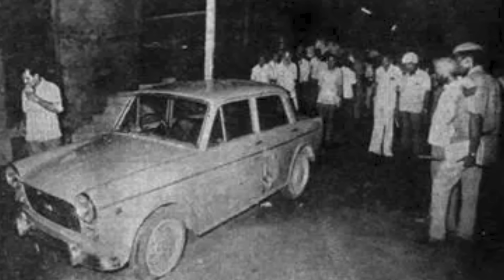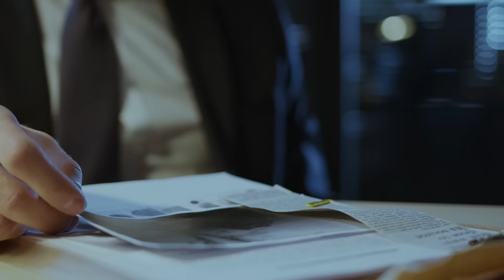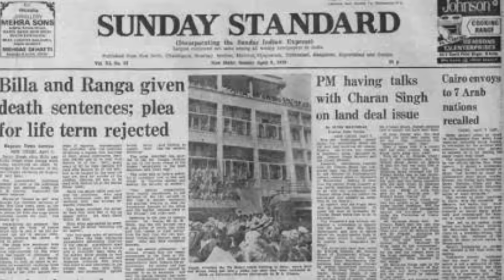OS ASSASSINOS DE CRIANÇAS MAIS ODIADOS DO PAÍS | Caso Ranga-Billa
Cafezinho Investigativo: casos reais, mistérios e lendas urbanas que aconteceram em países da Ásia.

Hoje: Até hoje, se você falar os nomes Ranga e Billa na Índia, quase qualquer um vai saber de quem você está falando: dos dois criminosos que ficaram conhecidos no país inteiro nos anos 70 por ter sequestrado e matado violentamente os irmãos Geeta e Sanjay Chopra, de 16 e 14 anos de idade. Esse é um caso muito triste, cheio de testemunhas e com um desfecho inusitado.

QUEM SOU